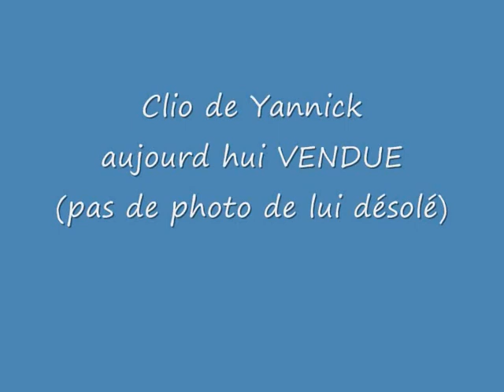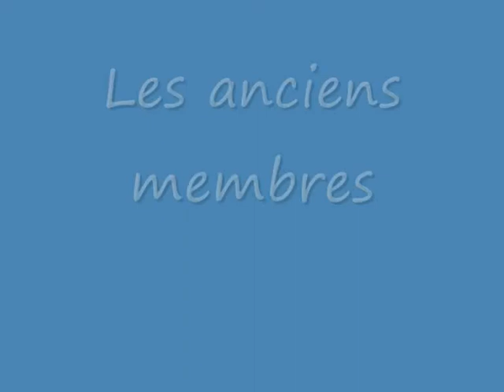wild strip video.wmv